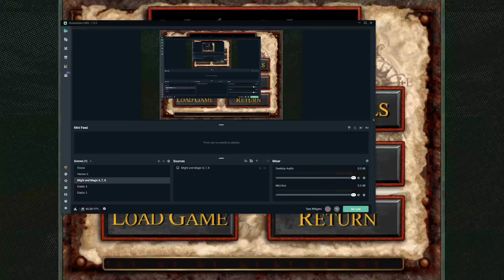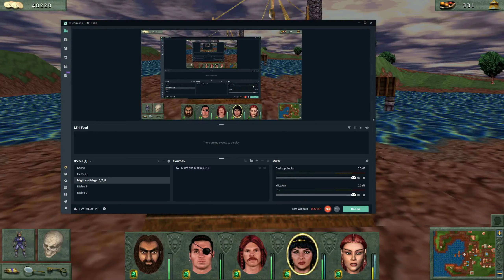Doffelheim plays M&M The world of Enroth! - EP 7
In this lets play I will adventure through might and magic VI, VII and VIII.

Its a mod called Might and Magic Merge, that combinds all three games in to one. I have played all three games many times before and the are one of my childhood favorites.